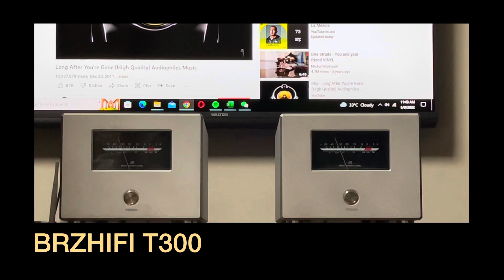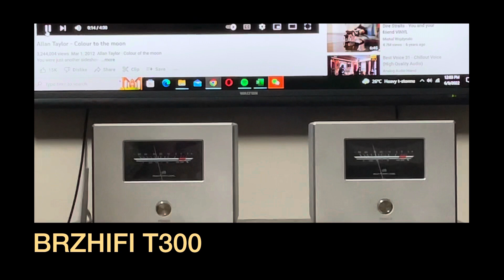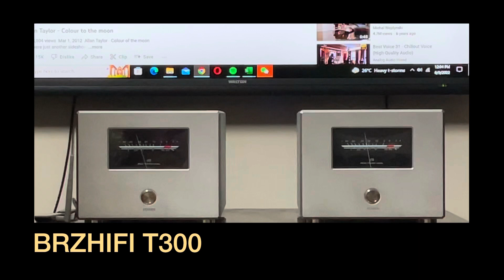BRZHIFI T300 Class AB Mono Block Power Amplifier Test-1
Brand: BRZHIFI
Model: PA T300
Power: 200W/Channel @ 8 ohms
Frequency: 10Hz-40KHz
Gross Weight: 35KG(Two cartons)
Distributor in Bangladesh: Audio Phonic